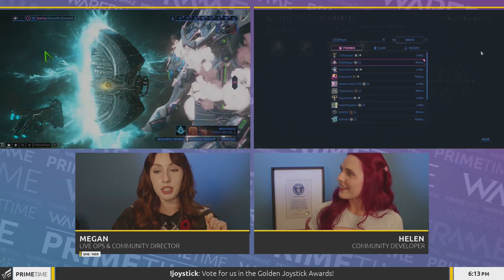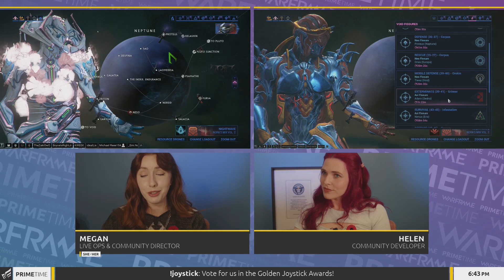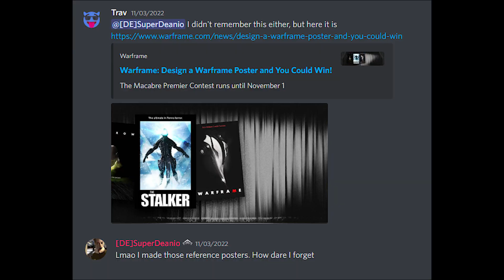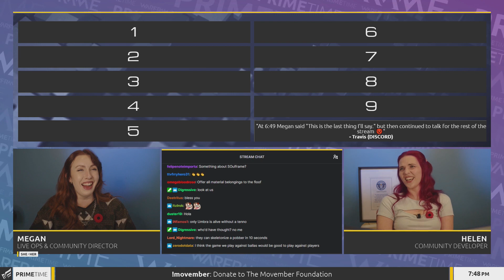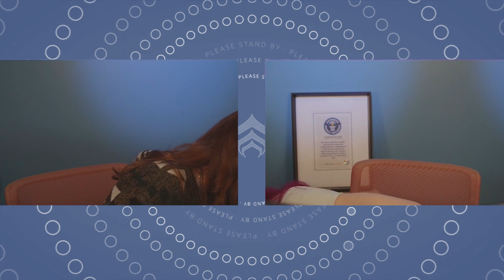Warframe - It's Out To Fluck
"Maybe It's Maybelline." From Prime Time #325 with Megan, Helen, Zach & Dean.